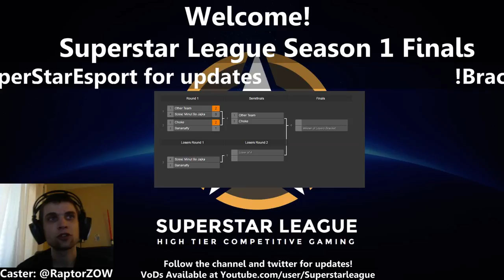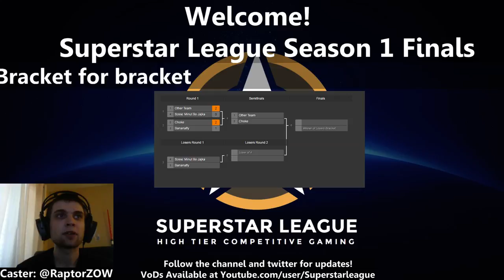SL Overwatch EU Season 1 Playoffs - Rd1: Choke.OW vs B.Fly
Supestar League EU Season 1 Playoffs